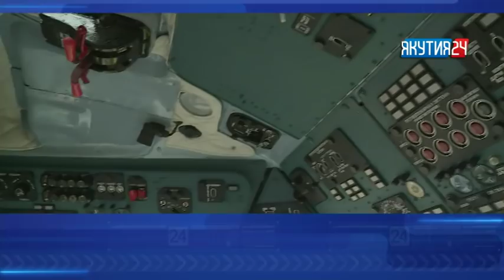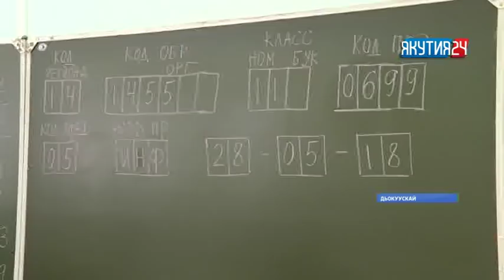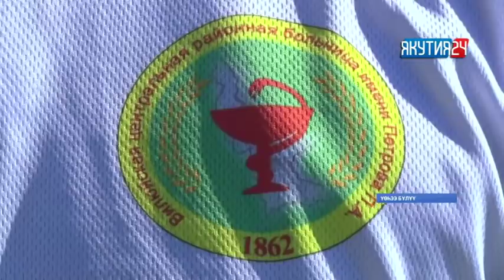«Саха сирэ» информационнай биэрии. Бэс ыйын 19 күнэ, 13:30 ч.